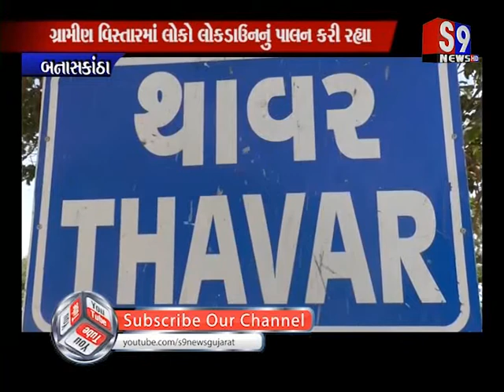Banaskantha : ગ્રામીણ વિસ્તારમાં લોકો લોકડાઉનનું પાલન કરી રહ્યા